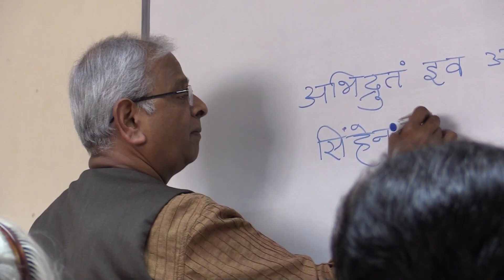THE BHAVAN IN A YEAR - 2023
A glimpse into the activities and events of The Bhavan